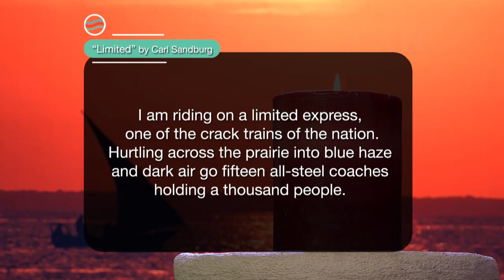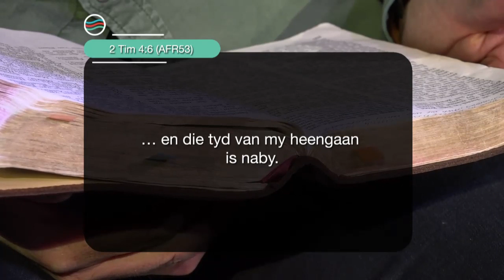26 Mei 2020, Dinsdag S4 Week 21 - Formasiereis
Preekreeks: Uitnodigings wat my vorm
Oordenkings: Dood
Prediker: Johan Geyser